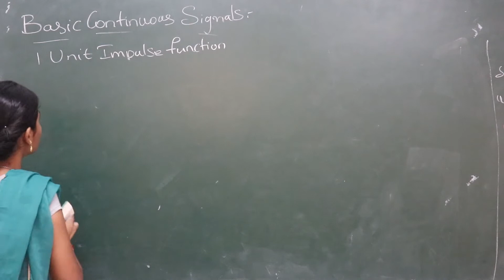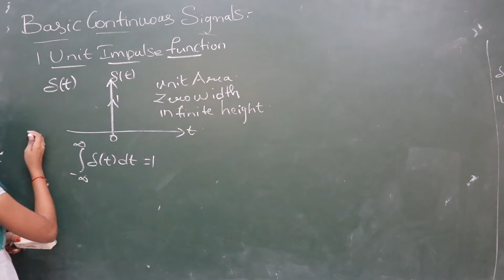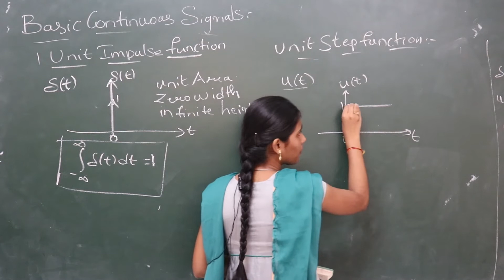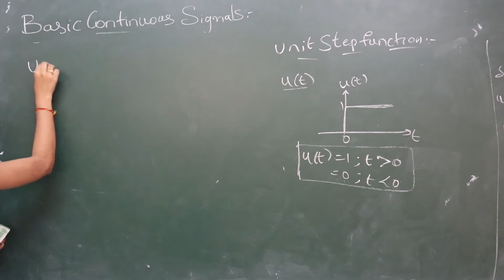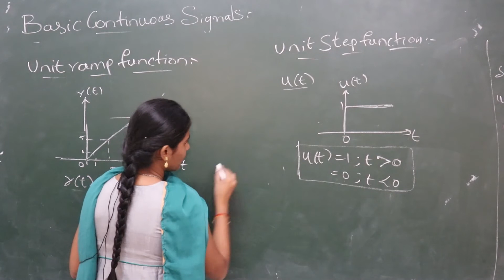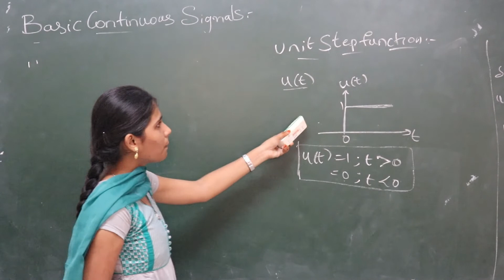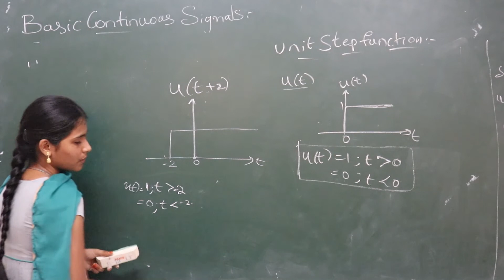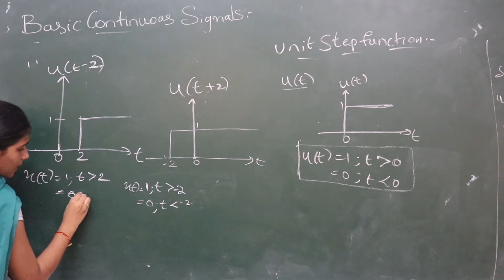BASIC AND CONTINOUS SIGNAL IN TELUGU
FOR ANY QUERIES COMMENT OR MESSAGE IN FB PAGE